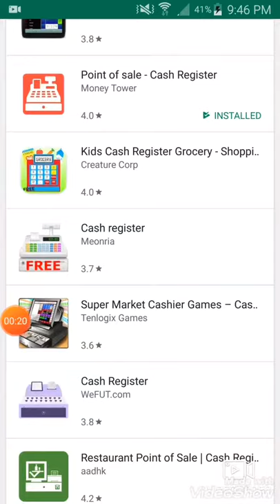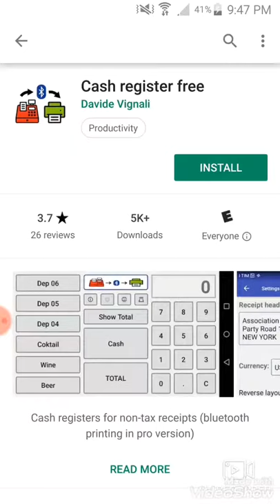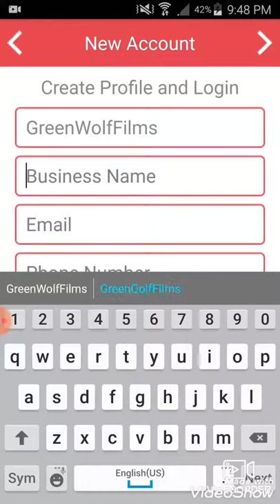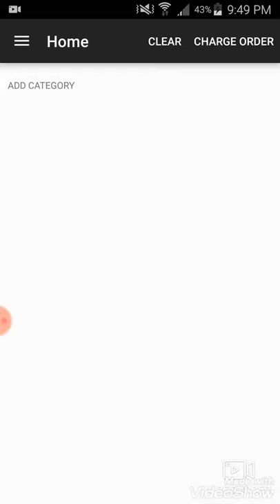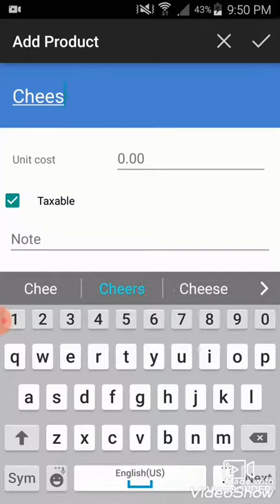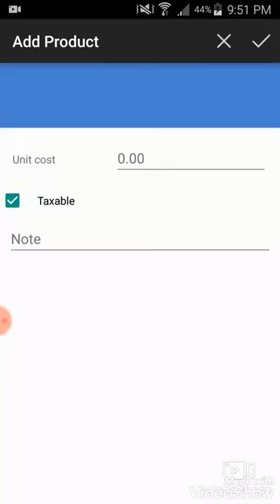Best Online Cash Register App